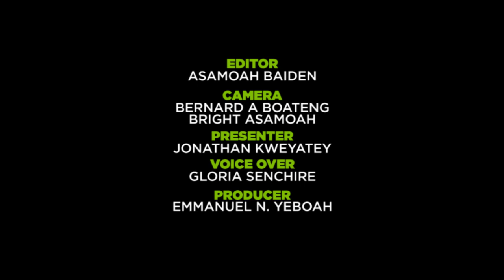International Conference on Chemical Sciences, Chemical Ecology and Economic Development Of Ghana,